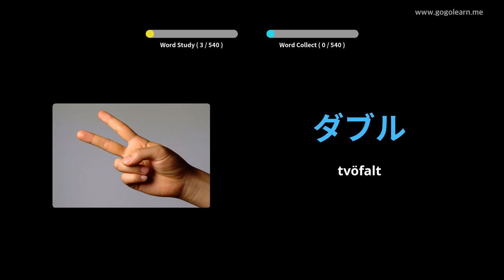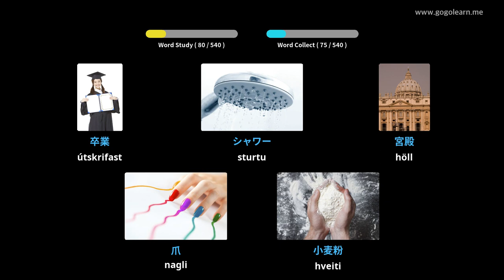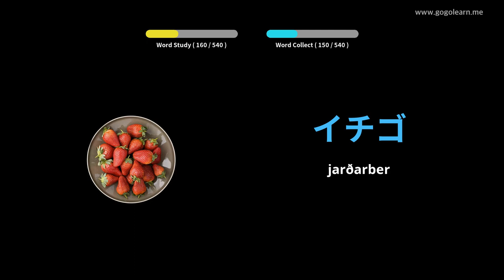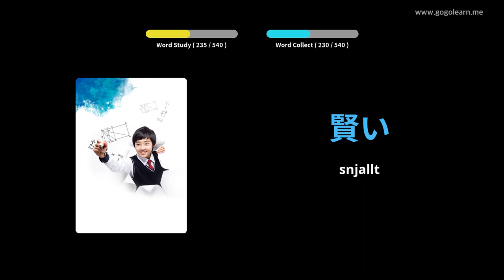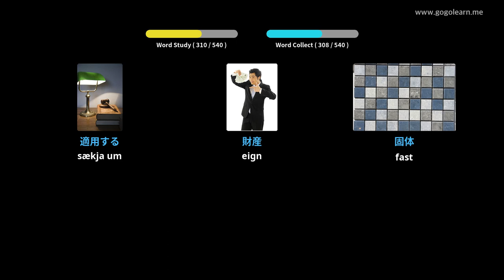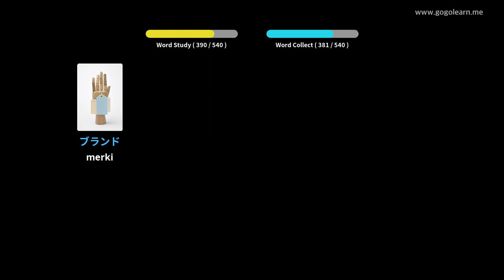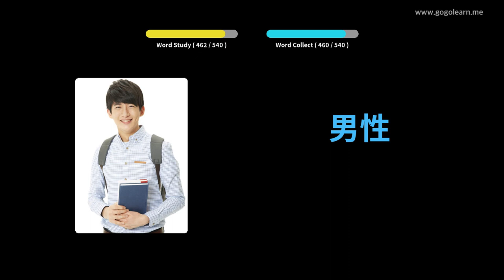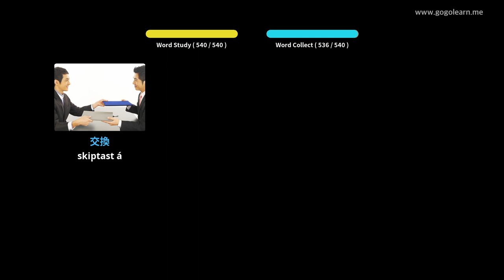Lærðu Japönsku Í Gegnum Myndir |Japönsku Orðaforði Miðskólakennari 1 | Golearn